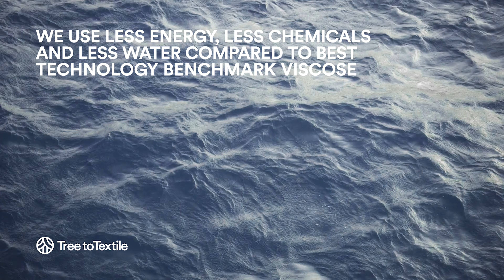Innovation Summit Sustainable Fashion & Design Session 7 - TreeToTextile Video